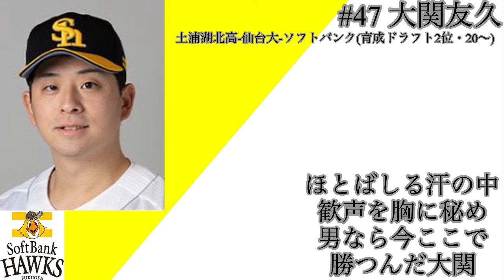大関友久投手 応援歌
本日発表されました福岡ソフトバンクホークス大関友久投手の応援歌です。